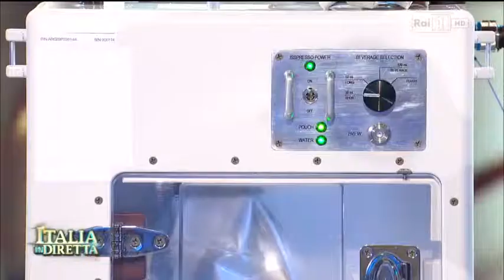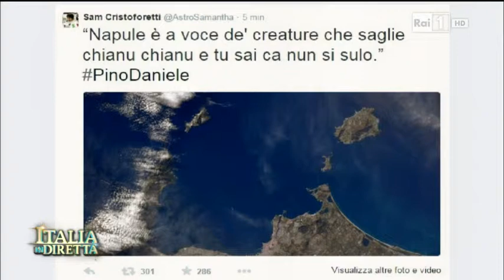Rai 1 - David Avino di Argotec ospite de La Vita in Diretta